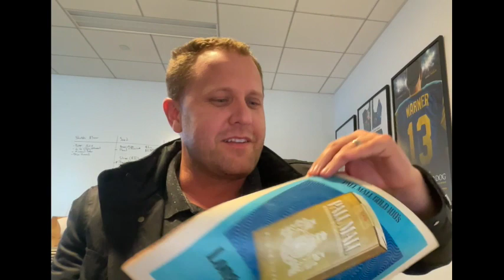Jon Erwin discusses Jesus Revolution!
Jon Erwin, the producer of Jesus Revolution, joins us to discuss his calling to make films that impact and shift culture.